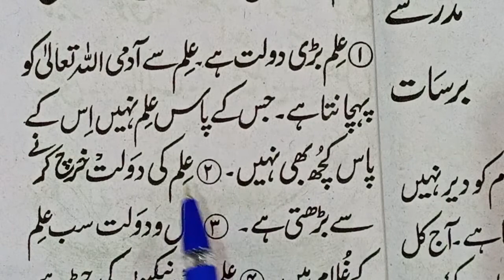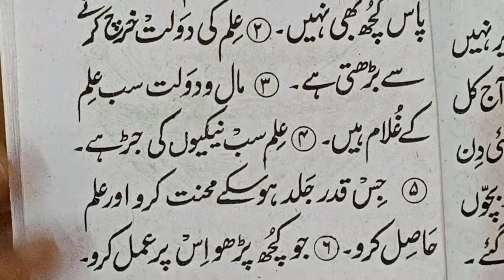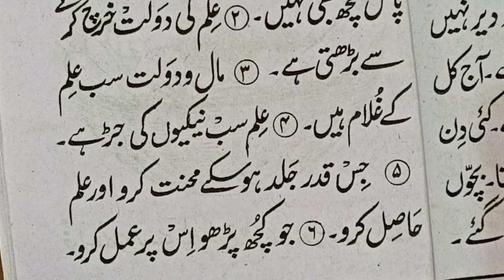sabak number 22 | paath Ka Naam eelm